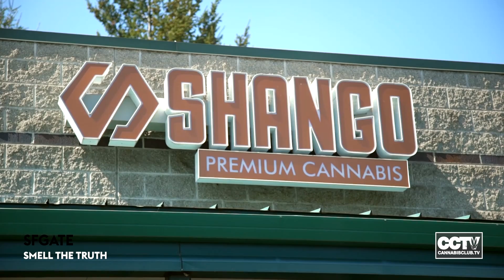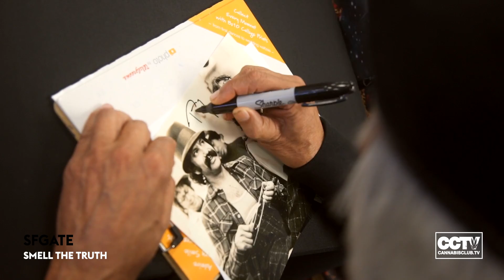Tommy Chong launches Chong's Choice at Shango's Win Sivers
Tommy Chong launches Chong's Choice in Shango Win Sivers location. Make sure to find all of Shango's locations